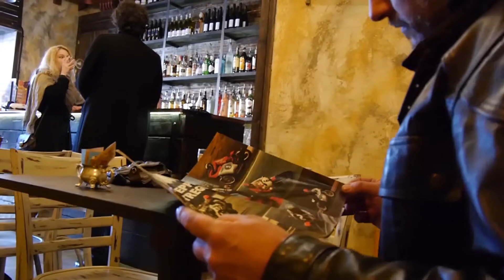Kawasaki Z900RS spot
il nostro spot per la presentazione della bellissima Z900RS